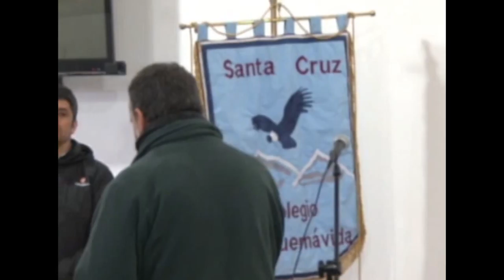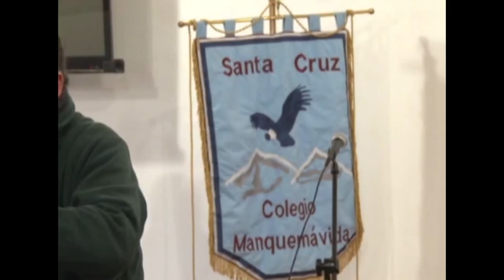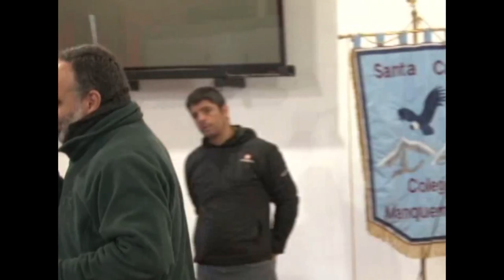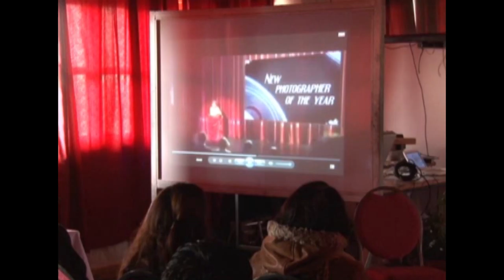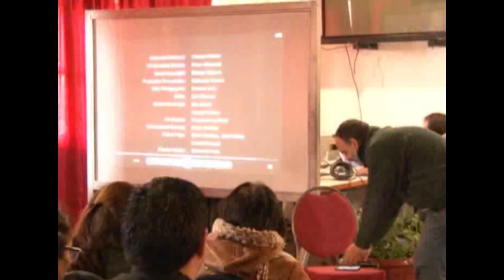Pablo Walker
Con mucho interés, las diversas agrupaciones de estudiantes de la comuna, fueron llegando al Salón Auditorio Kimun Newen de nuestro colegio, establecimiento que organizó la charla que el capellán general del Hogar de Cristo, Pablo Walker, tenía prevista para compartir con los jóvenes santacruzanos.